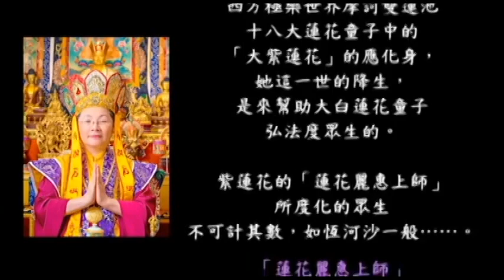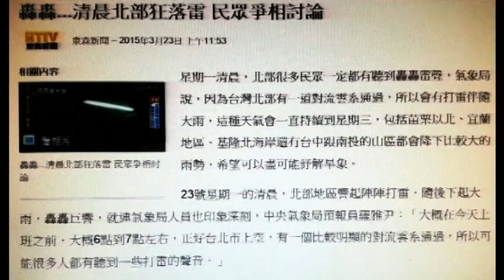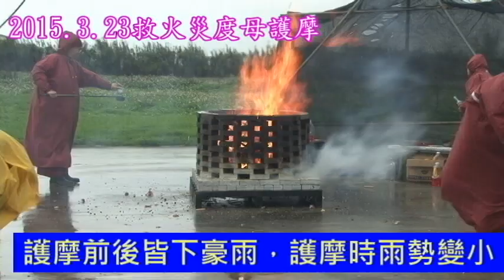台灣祈雨大感應--天龍八部雷雨來降--- 蓮花麗惠金剛上師身邊的感應和奇蹟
蓮花麗惠金剛上師的法會非常靈感：2015/3/22晚間的護摩迴向，幾小時後3/23零晨隨即打雷下起大雨……